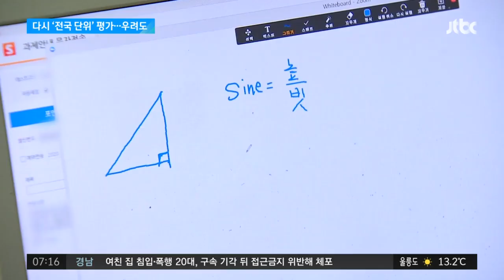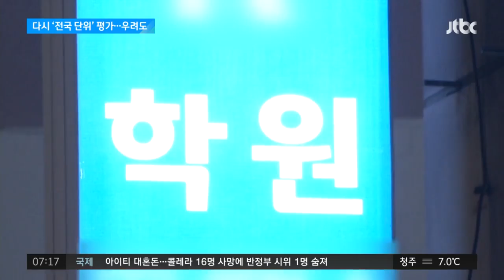5년 만에 '전국 단위' 평가…교육부 "원하는 학교만 참여" / JTBC 아침&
정부가 5년 만에 전국 단위의 학업 성취도 평가를 다시 하겠다고 밝혔습니다. 코로나19 때문에 떨어진 기초학력 수준을 관리하겠다는 건데, 우려도 있습니다.